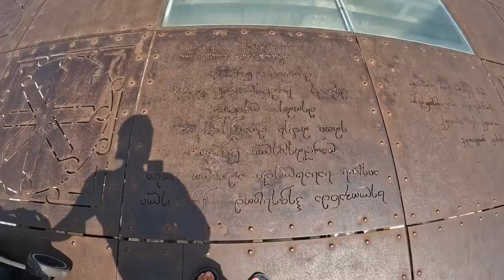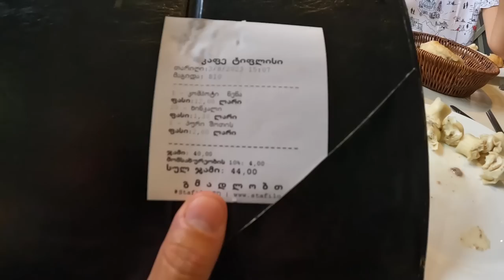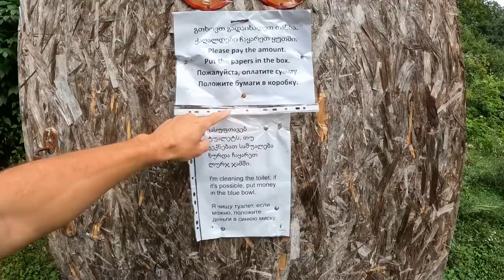#5 Кемпинги по-Грузински. Неизведанная Грузия! Раскрываем секретные места. Кутаиси, Столп Кацхи.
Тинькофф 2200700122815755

В этом выпуске мы отправляемся в горд Кутаиси. Будем его изучать, а также посмотрим что есть вблизи этого города. Отправимся на Столп Кацхи и там заночуем.